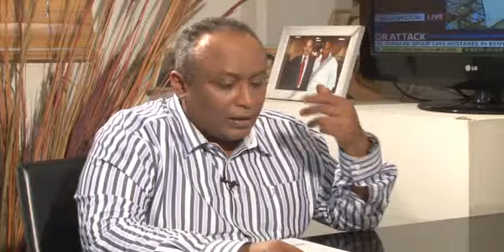אקטואליה בארץ ובעולם: מתקפת הטרור בניירובי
IETV הנו ערוץ הטלוויזיה של הקהילה האתיופית בישראל, אשר נותן ביטוי לתרבות, למסורת ולאורח החיים של הקהילה בארץ. הערוץ משדר 24 שעות ביממה- רצועת חדשות שבועית ועדכונים מהשטח על המתרחש בקהילה, הפקות מקור: תכניות אולפן העוסקות באקטואליה,חברה,אמנות, חינוך, תעסוקה, בריאות ואורח חיים.